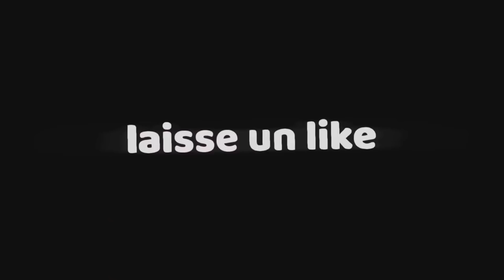[SSO] - Achat d'un TRAKEHNER !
Slt aujourd'hui vidéo ACHAT TRAKEHNER ! j’espère qu’elle vous plaira, dite le moi en commentaire !
Dans cette vidéo :
- capture d’écran : Fraps
- logiciel de montage : filmora
- logiciel de miniature : Online Photo Editor
Intro\Outro :
- prise sur le site panziod
- chanson intro : Crawl Outta Love
-chanson outro : California Dreaming
Musiques dans la video:
Melanie Martinez _ Pacify Her Lyrics
Moi sur le jeu:
- Kelly Ashgoat
- niveau 20
- serveur 3 Lavender Fields
- club : Invincible Panthers (moi proprio)
Réseau :
- discord : ~ Wazuka ~#6641 (que pour les demandes pour le club svp x)
Bisous